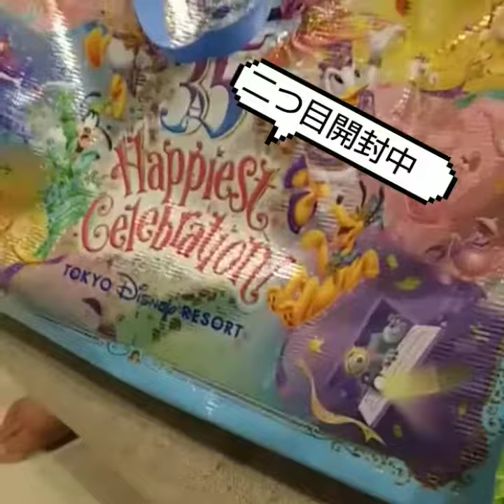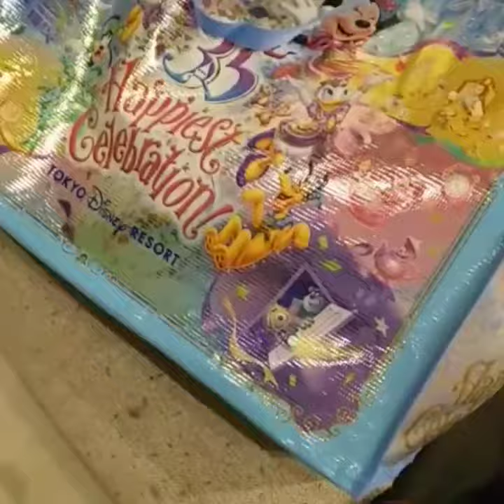ディズニーランド で１万円分 パパがママに秘密のプレゼント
パパからママにサプライズプレゼント！tokyo Disneyland